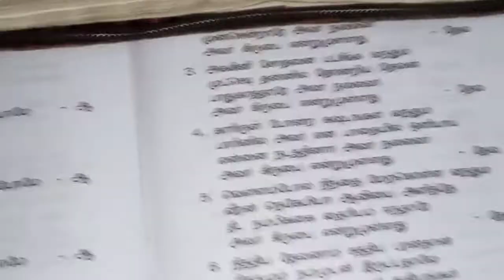காரிிரில் போன்ற கஷ்டங்கள் வந்தும்